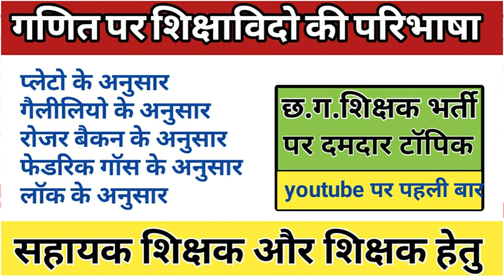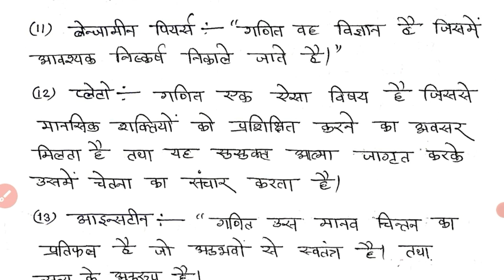गणित पर शिक्षाविदों के विचार ll गणित शिक्षण शास्त्र llganit ki prakritikll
cgtet 2022 के बाद शिक्षक भर्ती 2022 का पूरा  वीडियो निःशुल्क प्राप्त करने के लिए ग्रुप से जुड़ें।

cgtet result
cg arakshan
cg me kya hai arakshan
arakshan mudda on cg
cg job
ctet antim mouka
cg me shikshak bharti jald hoga
kab aayega shikshak bharti notification
cg teacher bharti notification kab tak
kab aayega teacher job
cg shikshak bharti kab
akhir kab tk ayegi bharti
asst teacher
teacher
vyakhya ta bharti